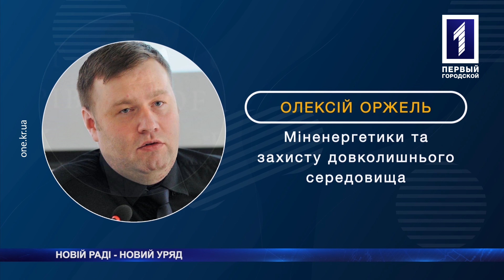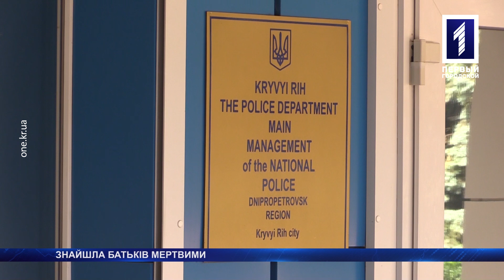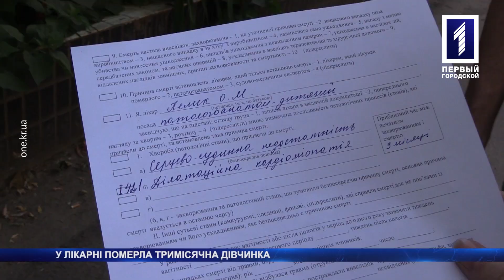Підсумки тижня 26 серпня – 1 вересня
Нові призначення: хто очолив Кабмін, Генпрокуратуру та СБУ? Раптова смерть тримісячного немовляти. Вбите подружжя: як жінка знайшла мертвими своїх батьків. І про покинутих тварин, яких врятували волонтери, дивіться у «Підсумках тижня».